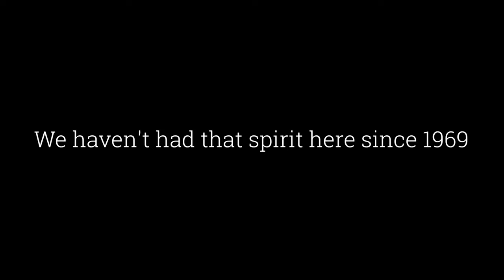Listening to the Spirit of Synodality? (An RTV OUTTAKE)